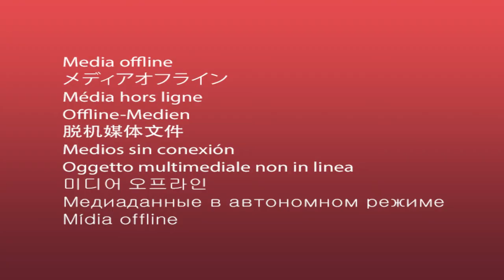465 NW Elizabeth Dr Corvallis Oregon